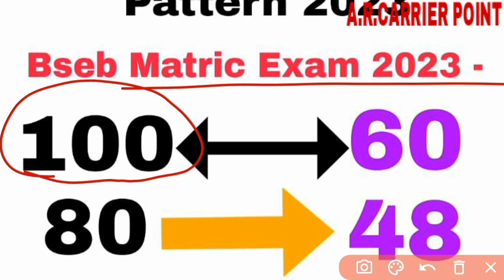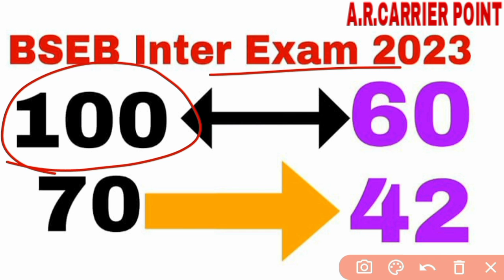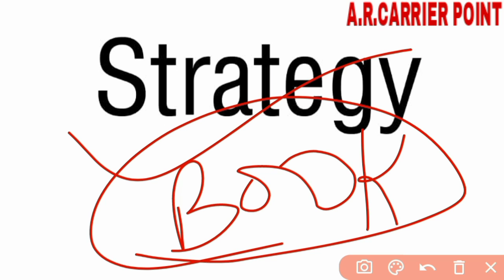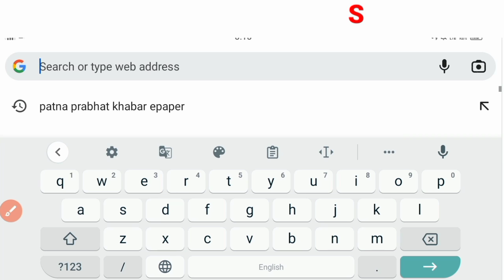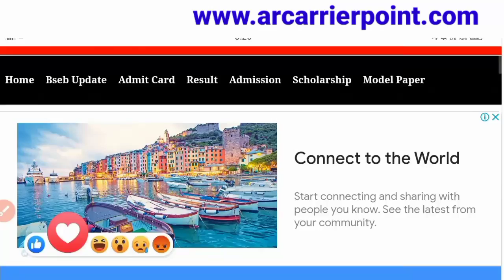Bihar board matric inter exam 2023 | Matric syllabus 2023 | Bseb inter syllabus 2023 | Exam pattern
➡️ Bihar board Matric syllabus 2023
👉Bseb inter exam syllabus 2023
⚡ Bseb exam pattern 2023
➡️ 2023 mein board exam hoga ki nhi
👉 2023 mein 100 objective rahega ki nhi

Bihar board matric dummy registration card 2023
Bihar board inter dummy registration card 2023
Bseb class 10th dummy registration card 2023
Bseb class 12 dummy registration card 2023
2023 mein board exam hoga ki nhi
2023 mein 100 objective rahega ki nhi
Bihar board 2023 exam hoga ki nhi
Bihar board 2023 mein 100 objective puchhega ki nhi
Sumit sir
Bseb matric inter new exam pattern 2023
Bseb matric exam 2023 mein 100 objective rahega
Kya Bseb exam 2023 mein 100 objective aayega